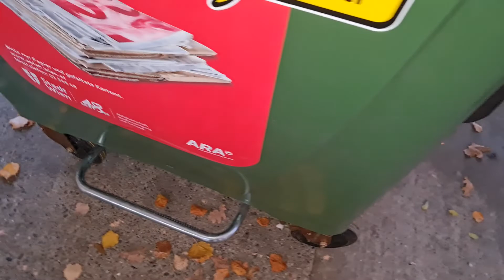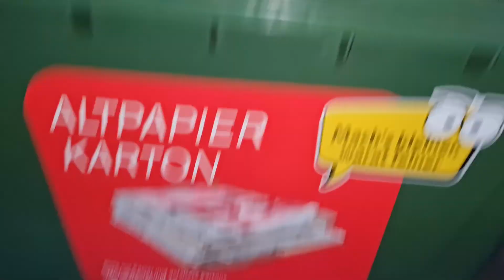PINOY MUTYA HUNTERS MAY PERA TALAGA SA BASURAHAN WOW PUNONG PUNO SWERTE